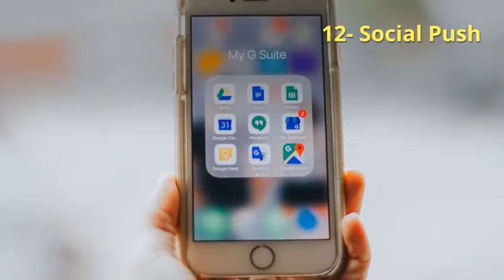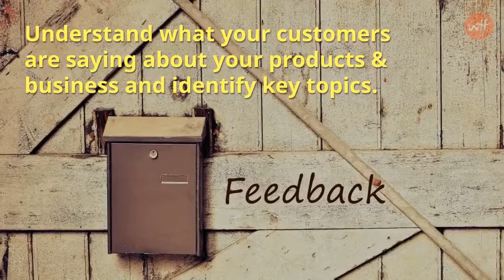Yotpo Review - Smart Solution to keep your Website Alive!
Yotpo is the smartest solution that easily generates reviews, ratings, questions and answers and more user-generated content for your e-commerce site. For getting further more detail click on the link above.